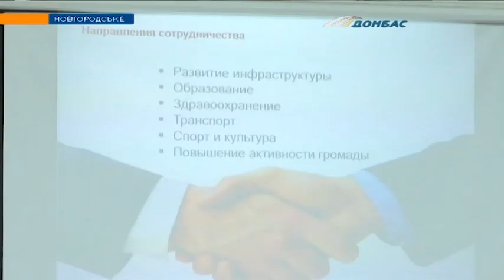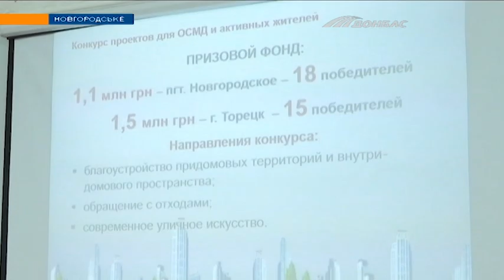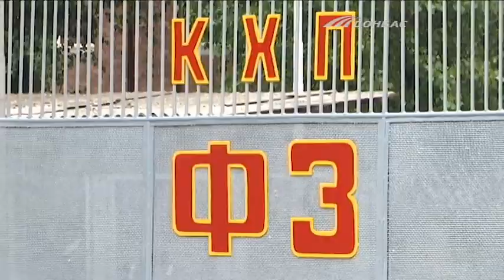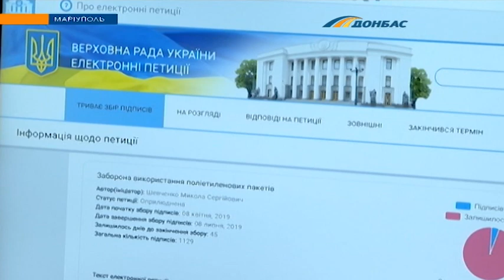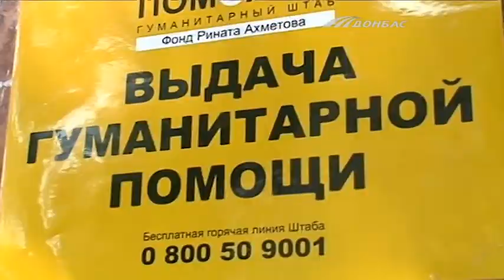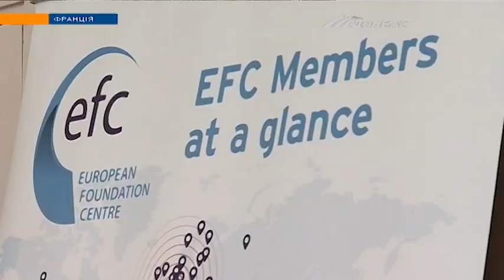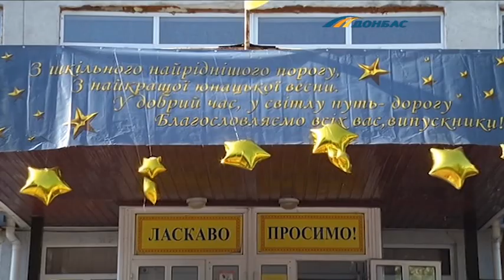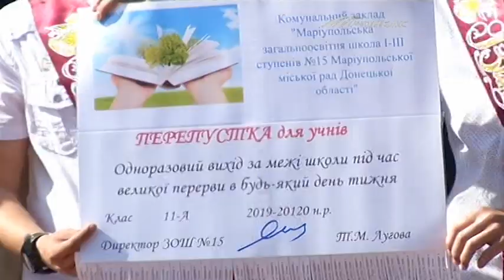Выпуск новостей от 24 мая